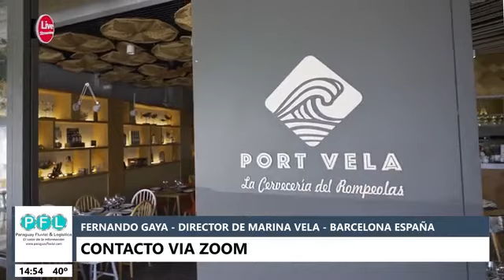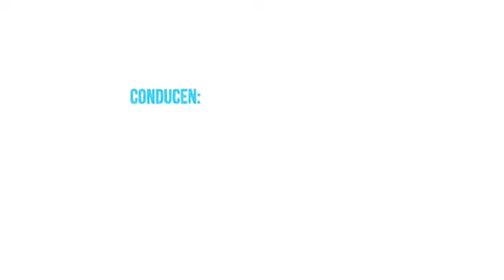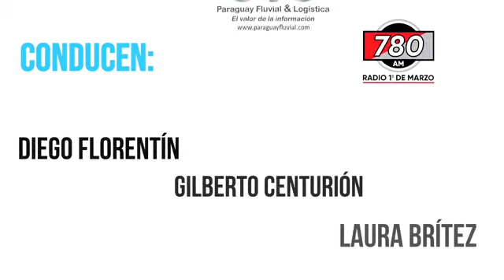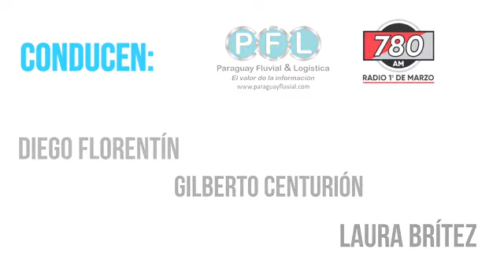Programa Completo Paraguay Fluvial & Logística. 22/01/2022